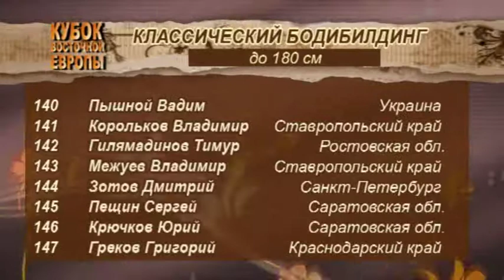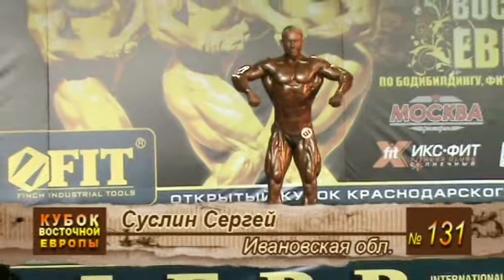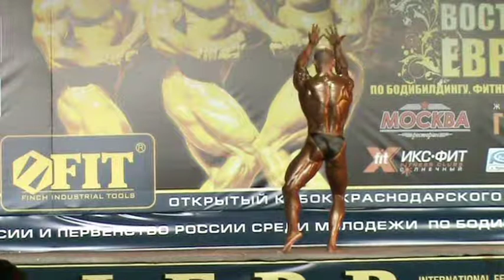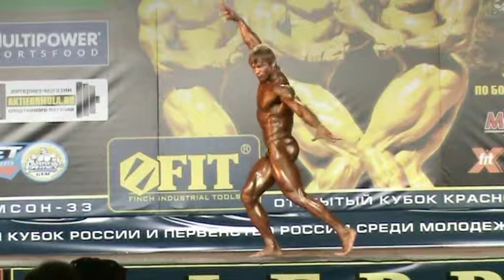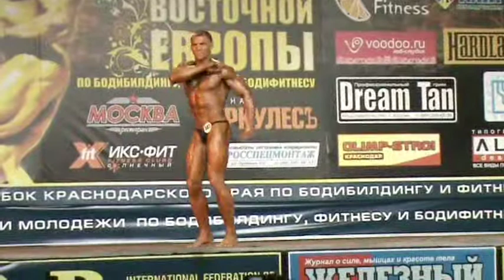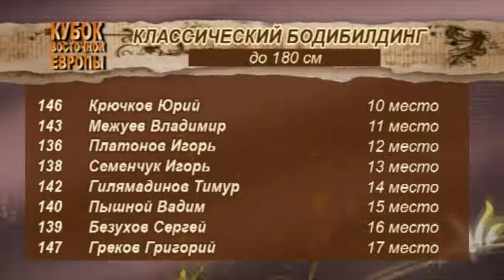Кубок России по бодибилдингу 2010 Классический бодибилдинг до 180 см